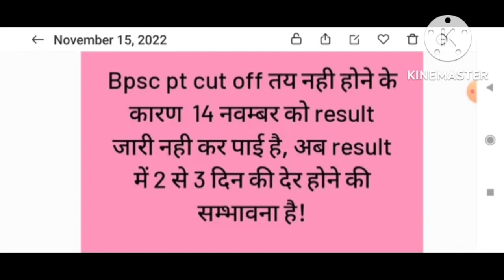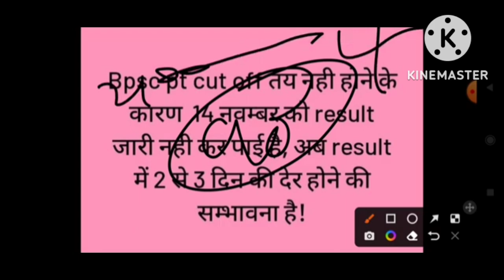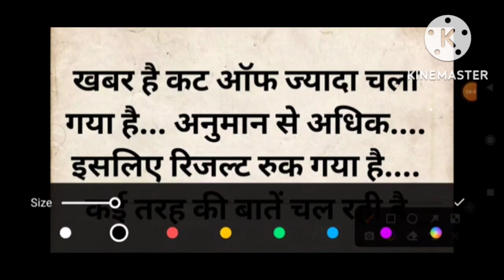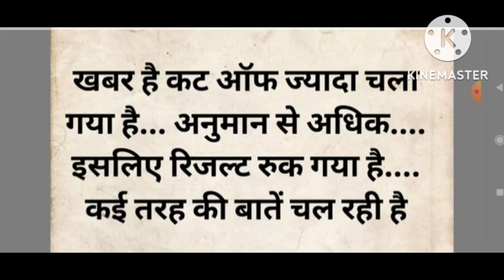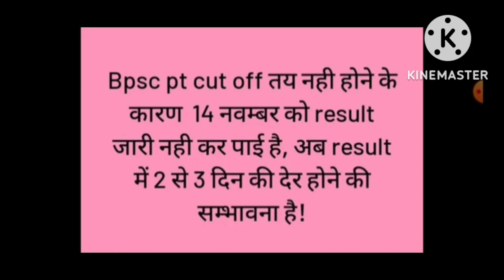Bpsc Cutoff 109 ? Bpsc Result Updates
BPSC 67th prelims exam results big updates| today's bpsc 67th result out
bpsc result out
bpsc result date
bpsc 67th result
bpsc pre result
bpsc update today
bpsc result out now
bpsc result latest news
67th bpsc result
67th bpsc pre result
67th bpsc pt result
67th bpsc result 2022
bpsc result
67th bpsc prelims result
67th bpsc result date
bpsc 67th result date 2022
67th bpsc pt result date out
bpsc prelims result 2022
67th bpsc pt result declared
bpsc prelims result
67th bpsc pre cut off
bpsc pre result
bpsc 67th result
67th bpsc prelims result date
67th bpsc prelims exam result
67th bpsc pt result 2022
bpsc 67th result 2022 kaise dekhe
how to check bpsc 67th result 2022
bpsc 67th prelims result 2022